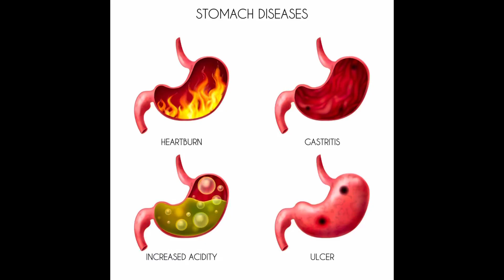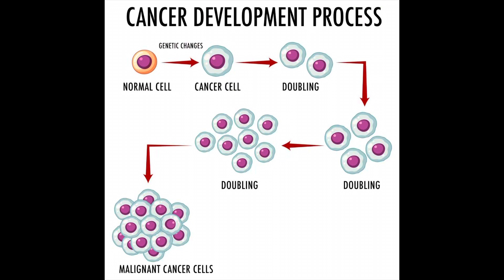10 Amazing Benefits of Garlic Proved by Scientific Research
10 Amazing Heat Benefits of Garlic Proved by Scientific Research

This video explains how garlic benefits our different systems of body. Garlic use prevents us from different diseases. Garlic must be part of our food. All garlic benefits are proved by medical science. Language is simple so everyone can understand it.